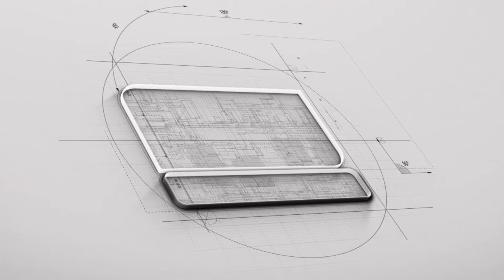अस्पताल किन बन्दैछन रोग मानिसलाई घातक ? पुर्ण शाहिका बुवाका साथीका परिवार यस्तो भन्छन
नमस्कार हजुर 🙏
Solo Laughter Yoga Nepal
सोलो लाफ्टर योग नेपाल
३६४ नम्बर घर को अगाडी, महादेव स्थान मार्ग, मध्य वानेश्वर
(रत्न राज्य मा वि बाट ३२५ मिटर पश्चिम)
मनता राई ९८६१७२०१४९
कार्यालय मा भेट्ने समय बिहान ११:३०-सांझ ५ बजेसम्म
फोन सम्पर्क बिहान ८ बजे देखी सांझ ६ बजेसम्म
⮞ Camera/Editing: Aadesh Chapagain.
⮞ Post Production : YP Creation Pvt. Ltd.